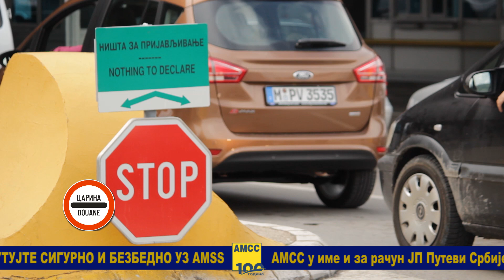3 8 2024 Stanje na putevima Nevena Damjanović